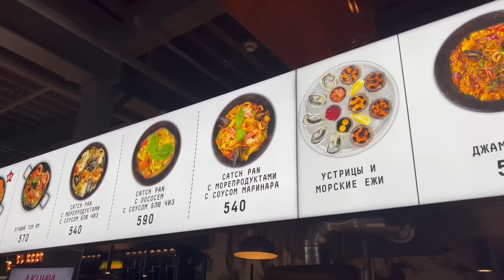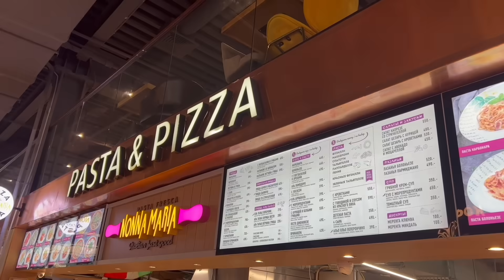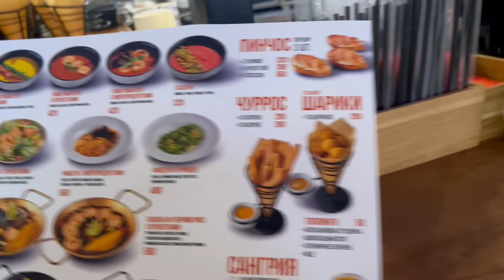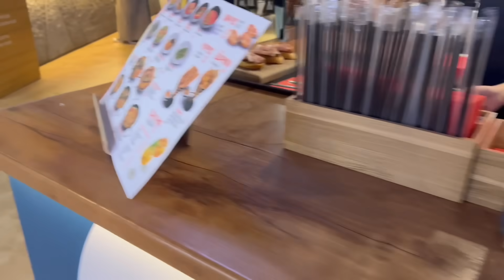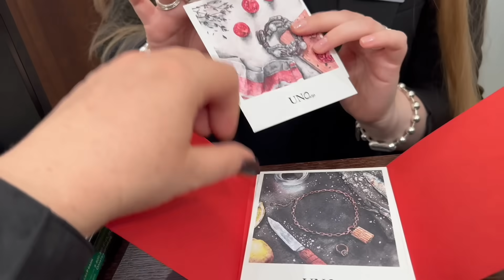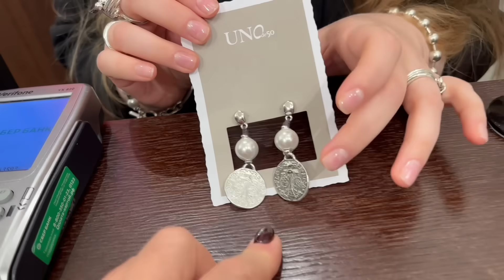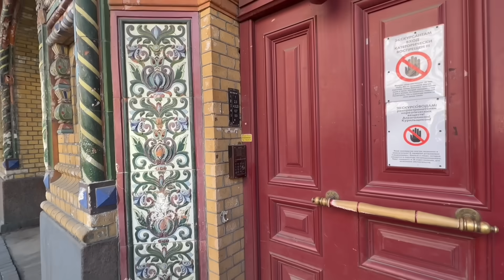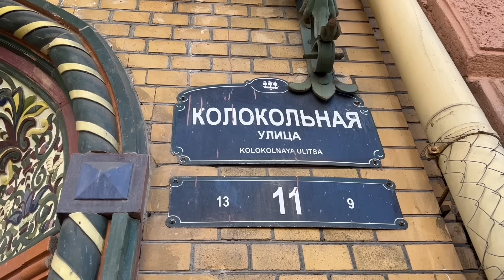Порадовала свои вкусовые сосочки, выбрала себе подарок, прогулялась по Питеру Пенсионерка - блогер